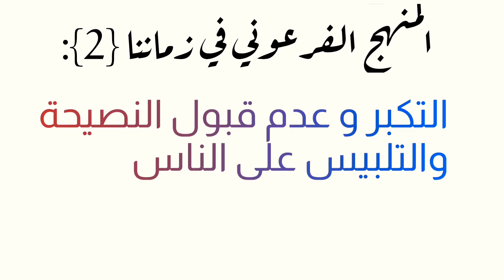2المنهج الفرعوني في زماننا(2)|| التكبر و عدم قبول النصيحة والتلبيس على الناس|| الشيخ أدهم العاسمي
🏮 الشيخ أدهم العاسمي حفظه الله 💛

🏮 صلّوا_على_رسول_الله 💛

🏮 فأرُوا اللَّه من أنفسكم خيراً 💛